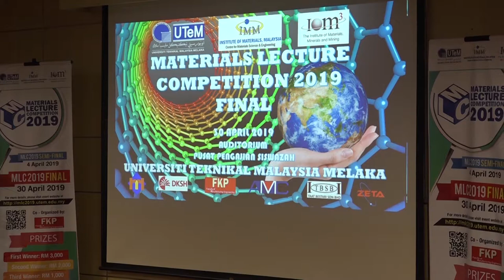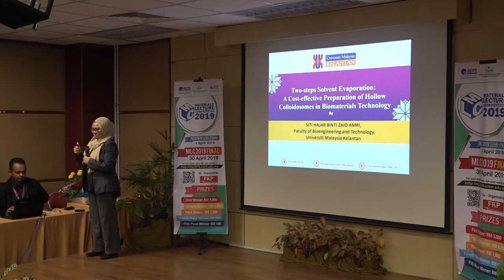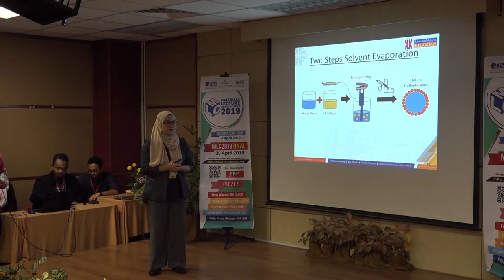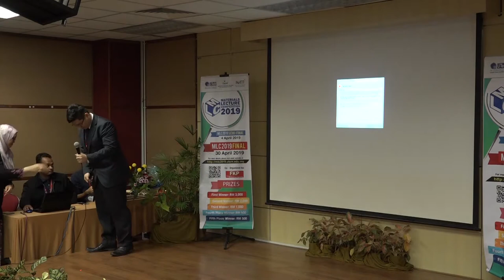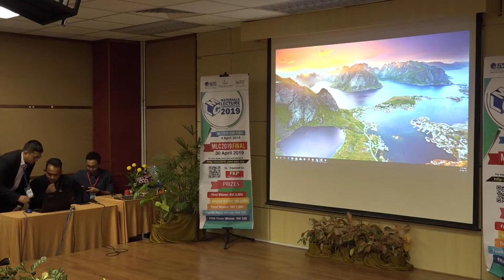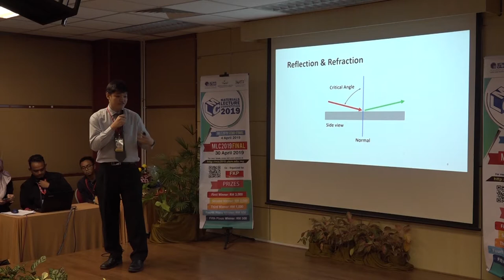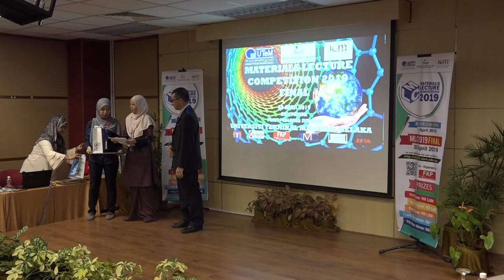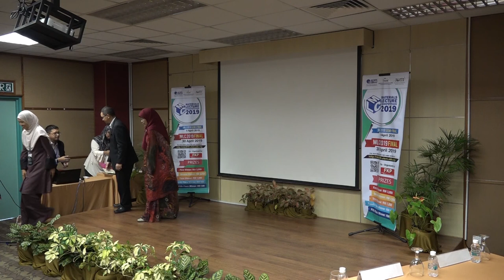Material Lecture Competition 2019 - Final